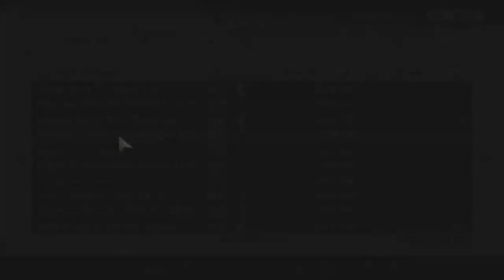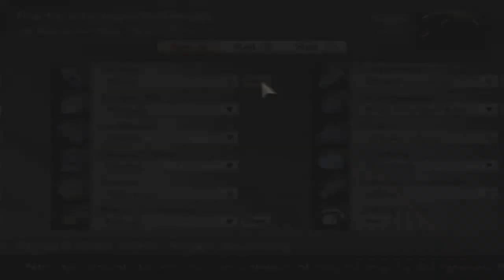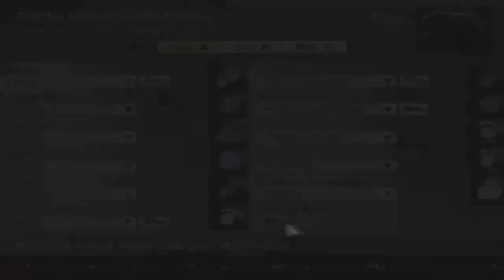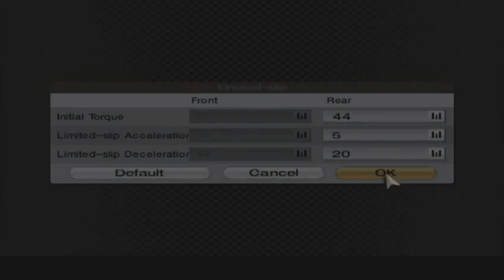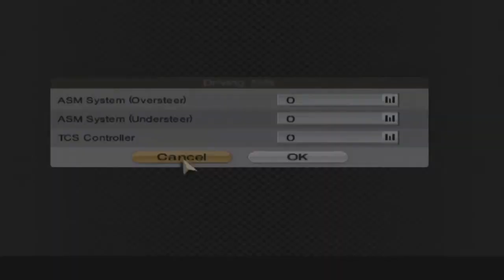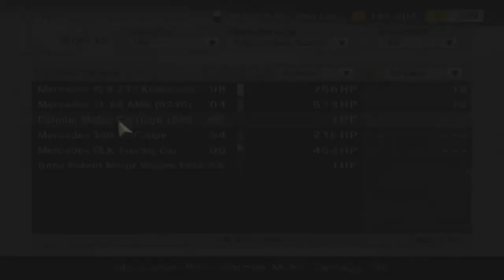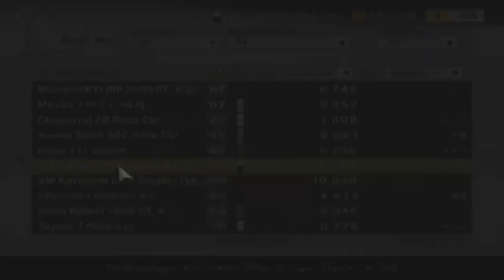Let's Play Gran Turismo 4 Part 115: Europe Classic Car League (VW Karmann Ghia)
In Gran Turismo 4, we take on the Europe Classic Car League with our Volkswagen Karmann Ghia!

This is a 100% playthrough of my favorite Gran Turismo game of the entire series!

S. Brock